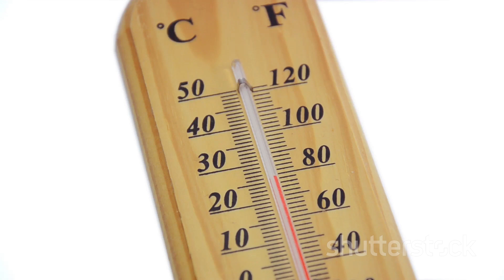Neutron Stars The Ultimate Dark Matter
Neutron stars are fascinating celestial objects that result from the remnants of massive stars undergoing supernova explosions. These stellar remnants are incredibly dense, packing a mass greater than that of the Sun into a sphere with a radius of only about 10 kilometers (6 miles) or less. This extreme density is a consequence of gravitational collapse, where the core of a massive star collapses under its own gravity after exhausting its nuclear fuel.

Here are some key characteristics of neutron stars and their connection to dark matter:

Formation: Neutron stars are formed when a massive star (typically more than eight times the mass of the Sun) exhausts its nuclear fuel and undergoes a supernova explosion. The outer layers of the star are expelled into space, leaving behind a core that collapses under gravity.

Dense Core: The core of a neutron star is incredibly dense, with matter squeezed to the point where atomic nuclei are crushed together, leaving a state of matter known as neutronium. This density is so extreme that a sugar-cube-sized amount of neutron-star material would weigh about a billion tons on Earth.

Magnetic Fields: Neutron stars often exhibit strong magnetic fields, trillions of times stronger than Earth's magnetic field. The origin of these intense magnetic fields is not fully understood, but they can have significant astrophysical consequences.

Rotation: Neutron stars can rotate very rapidly, and some of them are observed as pulsars, emitting beams of radiation that are detected as regular pulses. The rotation speed can range from fractions of a second to several seconds.